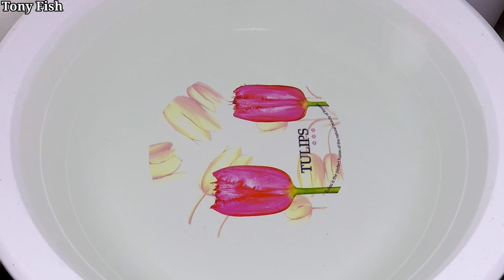Cute Animals, Chicken, Koi, green snake, Doraemon, Boat, Discus, Goldfish,Baba,Guppies,Crab,Betta